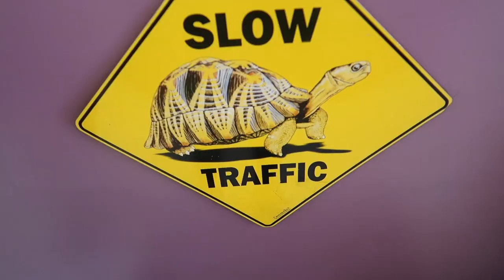AUGUST VLOGS | Gymnastics and Anniversary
Skylar has gymnastics today and we celebrated our 7th wedding anniversary.